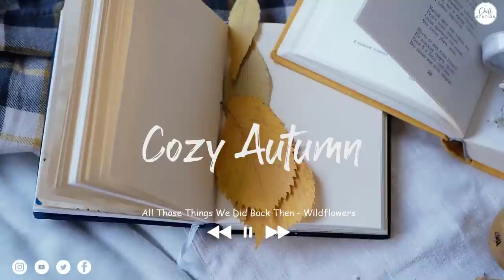Cozy Autumn | The genre of autumn - an autumn comfort playlist | An Indie/Pop/Folk/Acoustic Playlist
©️ All rights related to visual and audio on this video belong to Chill Station.☞ Do not Reup